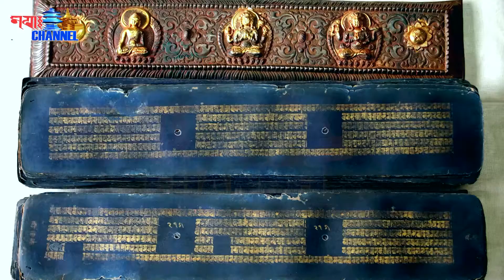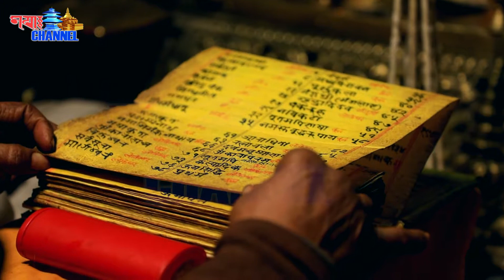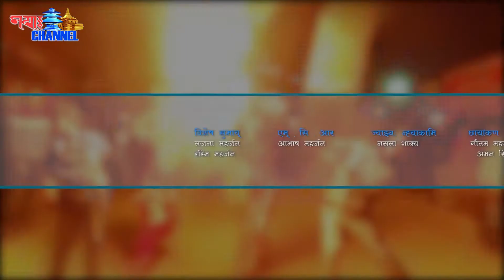Newa Mhasika | EPS 09 | Rudrabarna Mahabihar 2076/03/11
Newa Mhasika: Rudrabarna Mahabihar

This Program is based on Newa Culture, Newa Civilization, History, Tradition, Architecture and Cultural Heritage. It is report Based program which helps to give information about our cultural, tradition and heritage, as well as deep description about specific place.

Air Day and Time: Wednesday, 9:00-9:30 PM
Repeat: Friday, 2:00-2:30 PM
        Monday, 10:00-10:30 AM